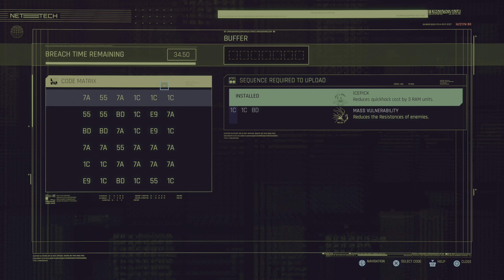Sweet Dreams - Cyberpunk 2077